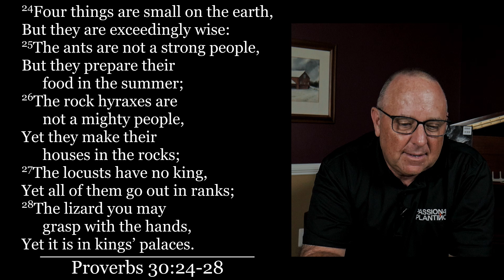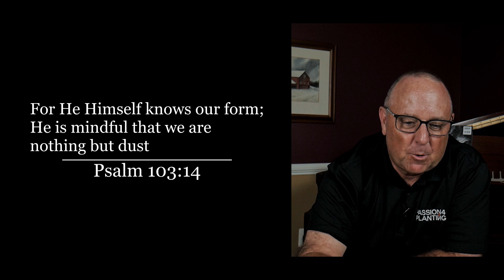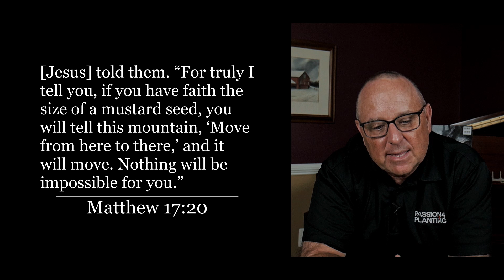Think About the Lizards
The world is in crisis mode. From COVID-19 and the related struggles that go along with it to the unrest in Afghanistan it’s been hard. But faith is what overcomes fear. Not faith in our faith, but rather faith that Jesus is King. That He is in control.

Share your stories, prayer requests, or your response to this video in the comments below.

If you would like to know more about who we are, what we believe, or when we meet, visit newlife.church. Or you can fill out a digital connection card - we would love to get to know you better!